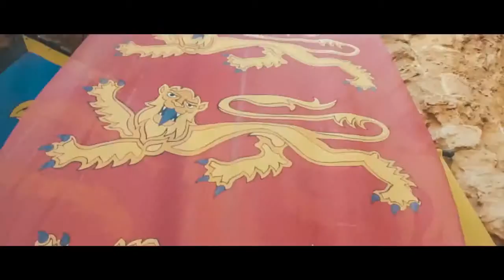OH AKKO - Inspired By Israel 2016 Contest Video - Basti Hansen